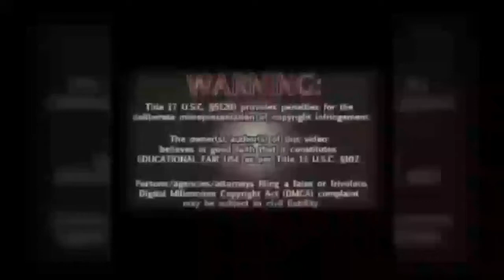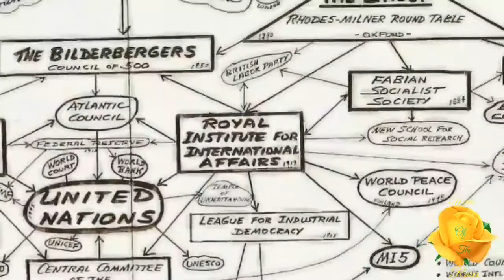WOTR Presents: Mystery Babylon Hour 2: The Sun of God 1/6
"...we begin the origin, the history, the dogma, and the identity of the ancient Mystery Religions, which are now known as the Mystery Schools, the Order of the Quest, Freemasonry, the Ancient Order of the Rose and Cross, The Knights Templar, the Sovereign and Military Order of the Knights of Malta, the Order of Saint John of Jerusalem, the Prieuré de Sion, the Thule Society, or sometimes known as the Thuley Society, the Order, the Skull and Bones, the Russell Trust, the Jason Society, the Scroll and Key, the Illuminati, and I could go on, and on, and on, and on. But the most important thing to realize is that they all have been collectively known throughout the ages as the Mystery Schools. The Illuminati, which literally means, “illumined ones”. International Socialism, Communism, they are all one and the same as you will come to know, and you will understand perfectly how they've been able to infiltrate all of our society."

William "Bill" Milton Cooper
Mystery Babylon Series
Hour 2: The Sun of God (aired February 15th, 1993) 1/6
Hour of the time tape #30